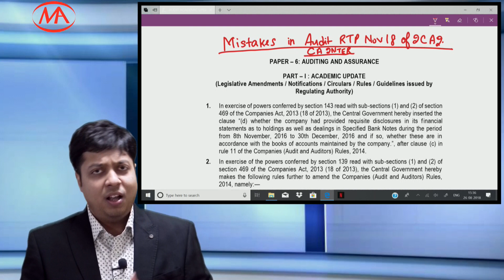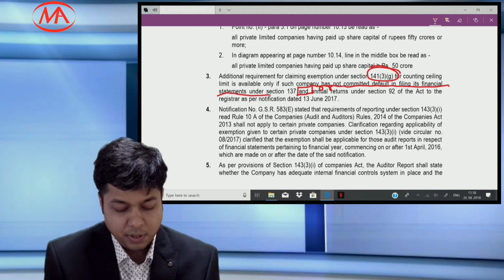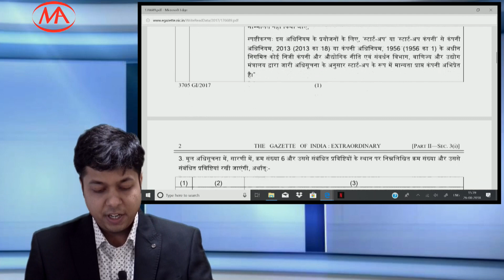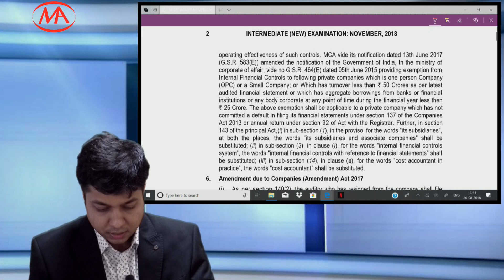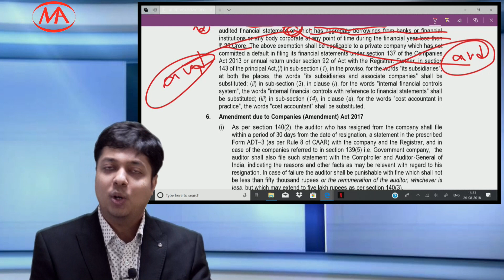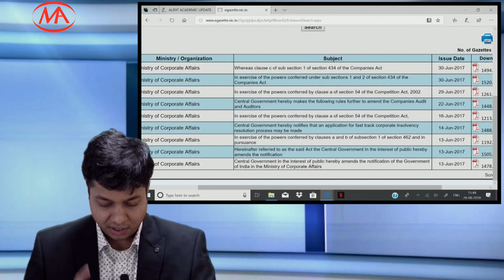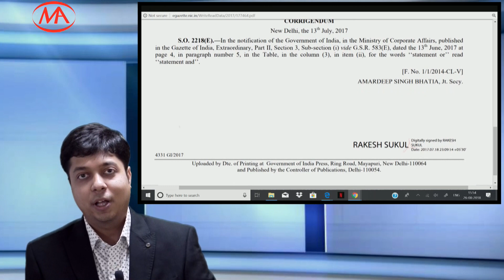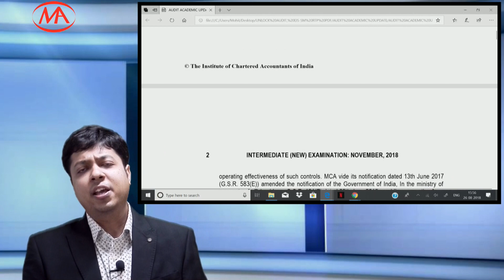mistakes in ca Inter Nov 18 Audit rtp of ICAI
there are some mistakes in rtp which I have rectified.